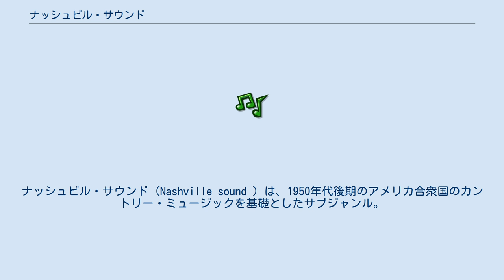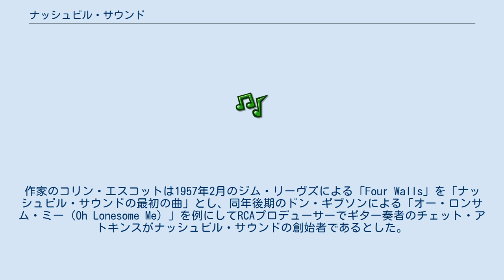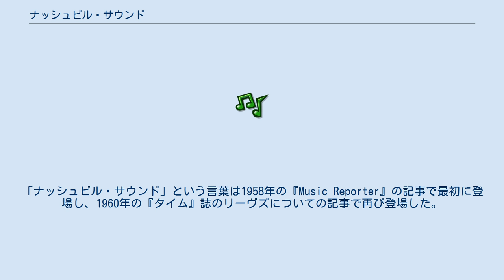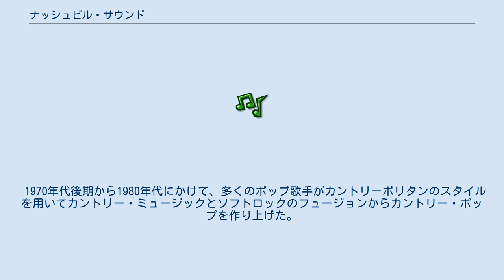ナッシュビル・サウンド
カントリー・ミュージック
ポップ・ミュージック
ナッシュビル・サウンド (Nashville sound ) は、1950年代後期のアメリカ合衆国のカントリー・ミュージックを基礎としたサブジャンル。
1940年代から1950年代に最も人気があったホンキートンクの優性。
時代や様相を言及するものではなく、作品や1957年または1958年にテネシー州ナッシュビルで演奏されたサウンドそのものを指す。
 ナッシュビル・サウンドはテネシー州ナッシュビルのデッカ・レコード、RCAレコード、コロムビア・レコードのスタッフおよびマネージャーのスティーヴ・ショールズ、音楽プロデューサーのチェット・アトキンス、オウエン・ブラッドリー、ボブ・ファーガソン、レコーディング・エンジニアのビル・ポーターにより開始された。
彼らは弦楽器、バック・コーラス、ささやくようなリード・ヴォーカルによる1950年代のポップ・ミュージックと、フィドル、スティール・ギター、鼻にかかったリード・ヴォーカルによるホンキートンク、そして敏腕プロデューサーとポップ・ミュージックの構成から新たなサウンドを作り上げた。
プロデューサーたちはスタジオ・ミュージシャンの小さなグループで知られるナッシュビルAチームの早い順応性と創造性を頼り、彼らはヒット曲製作上不可欠となった。
1960年代初頭、アニタ・カー・カルテットはバック・コーラス・グループの主流となった。
1960年、『タイム』誌はナッシュビルについて「レコード製作においてニューヨークに次いで、ハリウッドと僅差で2番目に全米最大の都市」と記した。
 カントリー研究者であるリッチ・キンズルは、1956年11月のファーリン・ハスキーによるヒット曲「Gone」について「ナッシュビル・サウンド形成に大きな役割を果たした」と記した。
作家のコリン・エスコットは1957年2月のジム・リーヴズによる「Four Walls」を「ナッシュビル・サウンドの最初の曲」とし、同年後期のドン・ギブソンによる「オー・ロンサム・ミー（Oh Lonesome Me）」を例にしてRCAプロデューサーでギター奏者のチェット・アトキンスがナッシュビル・サウンドの創始者であるとした。
 デイヴィッド・キャントウエルはエッセイ『Heartaches by the Number: Country Music's 500 Greatest Singles 』の中で、1956年7月のエルヴィス・プレスリーによるロックンロールの曲「冷たくしないで（Don't Be Cruel）」が現在ナッシュビル・サウンドと呼ばれる時代の幕開けとなったと記した。
音楽研究者や批評家の多くはこのキャントウエルの意見に否定的で「冷たくしないで」は純粋なロカビリーであると考えている。
事実、この曲はニューヨークで収録されている。
「ナッシュビル・サウンド」という言葉は1958年の『Music Reporter』の記事で最初に登場し、1960年の『タイム』誌のリーヴズについての記事で再び登場した。
 ナッシュビル・サウンドに関して、音楽プロデューサーのオウエン・ブラッドリーは「カントリー・ミュージックからフィドルとスティール・ギターをカットしてコーラスを追加した。しかしこれで終わりではない。新鮮さを保つために常に発展し続ける」と語った。
 1960年代初頭、ナッシュビル・サウンドはカントリーとしてはライバルのベイカーズフィールド・サウンドにより、ポップとしてはブリティッシュ・インヴェイジョンにより変化し始め、これらのミックスはナッシュビル・サウンドの大スターパッツィー・クラインとジム・リーヴズの飛行機事故死により突然終息した。
ナッシュビルのポップ・ソングは実際のオーケストラを用いて荘厳な弦楽器演奏を使用し、しばしばクワイアによるバック・コーラスを使用し、より洗練されたサウンドを形成してカントリーポリタンと呼ばれるようになった。
カントリーポリタンは市場の主流を狙い、1960年代後期から1970年代初期にかけて成功をおさめた。
タミー・ワイネットの初期の売り出しに尽力したプロデューサーのビリー・シェリル、およびグレン・サットンが協力してこのサウンドを構築した。
カントリー ポリタンの典型的アーティストにはタミー・ワイネット、グレン・キャンベル(ただしナッシュビルではなくハリウッドでレコーディングした)、リン・アンダーソン、チャーリー・リッチ、チャーリー・プライドなどが...